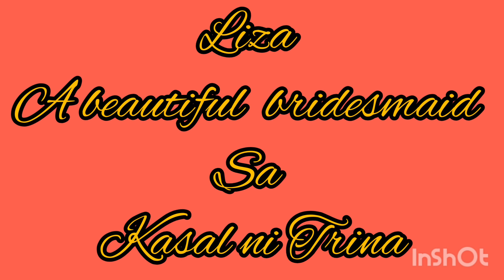BEAUTIFUL BRIDESMAID LIZA SOBERANO SA KASAL NI TRINA